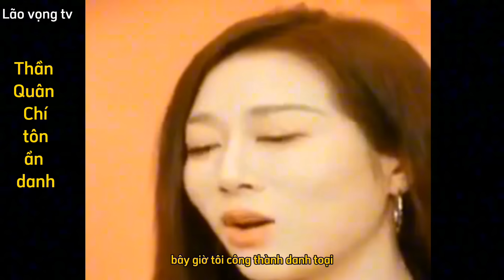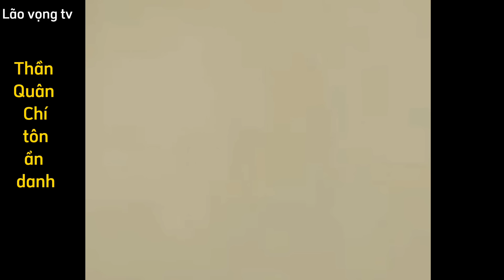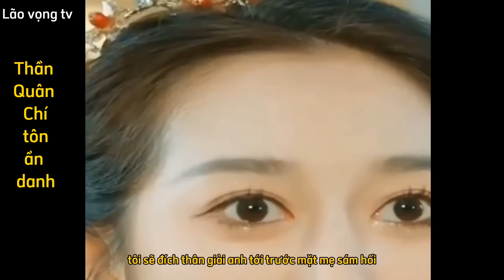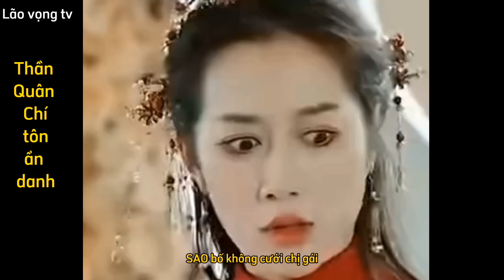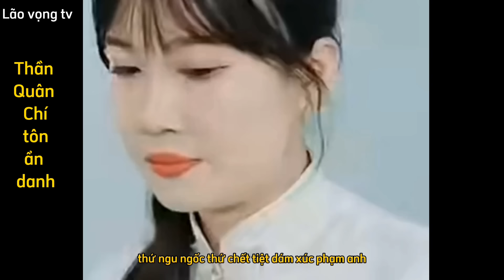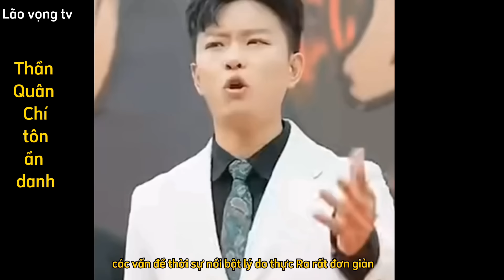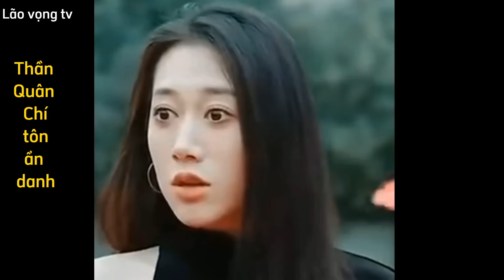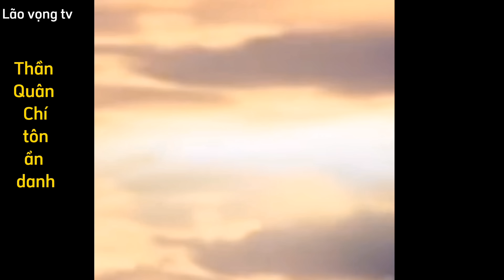Thần Quân Chí tôn ẩn danh, giúp vợ đến ngày phong vương, nhưng cô vợ lại tham hư vinh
cô vợ tham hư vinh từ bỏ chồng con trong ngày phong vương nhưng không biết chồng mình lại là thần Quân Chí tôn luôn giúp vợ